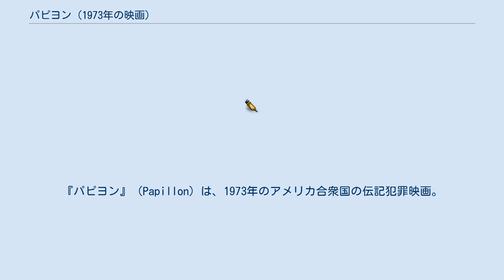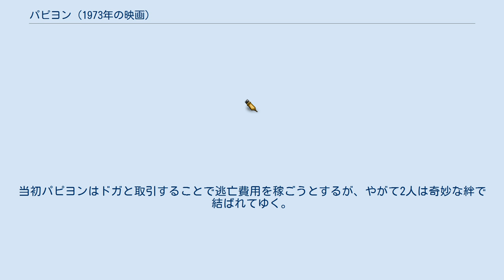パピヨン (1973年の映画)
『パピヨン』（Papillon）は、1973年のアメリカ合衆国の伝記犯罪映画。
監督はフランクリン・J・シャフナー、スティーブ・マックイーンとダスティン・ホフマンなど。
胸に蝶の刺青をしていることで「パピヨン」と呼ばれた男が、1931年に無実を叫びながら終身刑となったものの、脱獄に成功し、後にベネズエラ市民権を取得したというアンリ・シャリエールの同名自伝小説を映画化したもの。
当時の公開コピーによると、小説は世界1,000万部のベストセラーを記録。
製作のロベール・ドルフマンと製作総指揮のテッド・リッチモンドは、『レッド・サン』で、大スターの顔合わせを実現して話題となっており、つづいて本作でもマックイーンとホフマンの2大スター共演を実現させた。
ジェリー・ゴールドスミスの音楽は、1973年度のアカデミー作曲賞にノミネートされ、しばしば映画音楽の名曲の一つとしてコンサートなどで取り上げられてきた。
 日本では、1974年3月に初公開。
1977年5月にリバイバル公開された。
 なお、DVDが1996年12月5日に発売され、2003年10月1日に「パピヨン 製作30周年記念 特別版」のDVDが発売された。
 ケチな金庫破りで捕まった男。
その男は胸に蝶の刺青を入れていることから「パピヨン（蝶）」とあだ名されていた。
パピヨンは仲間の裏切りに遭い、幾つもの罪を着せられた末に終身刑の判決を受けてしまう。
この刑を受けた人間は、祖国フランスを追放される上に南米ギアナのデビルズ島で過酷な強制労働が科せられるのだった。
パピヨンは脱獄を決意。
しかし、それには看守を買収した上、ボートや食料を入手するための多額の資金が必要だった。
そこでパピヨンは同じ服役囚のドガという男に目を付ける。
ドガは国債偽造で逮捕された男で、今もその腕が噂される偽札作りの天才だった。
当初パピヨンはドガと取引することで逃亡費用を稼ごうとするが、やがて2人は奇妙な絆で結ばれてゆく。